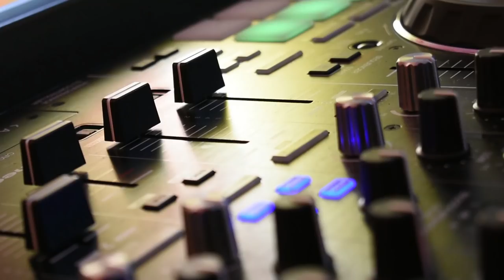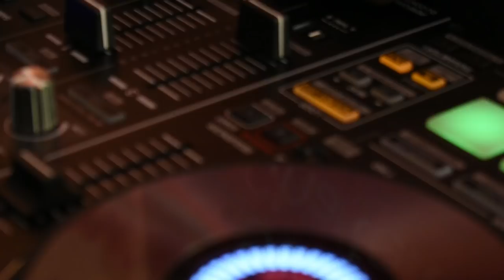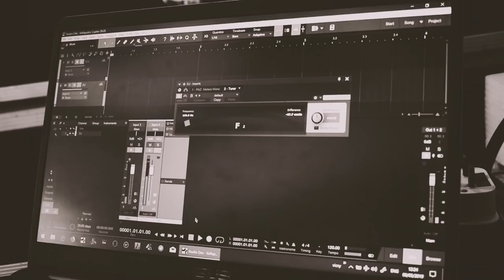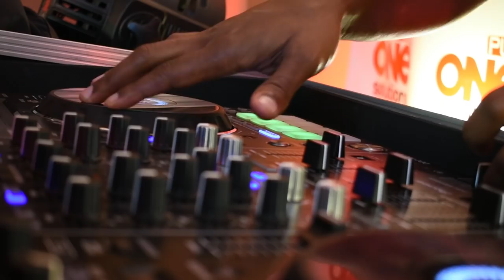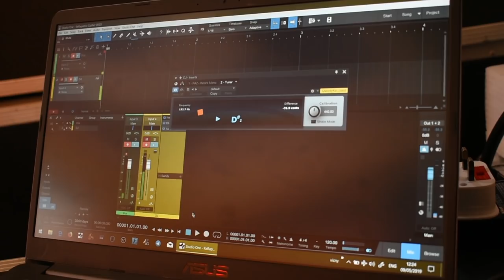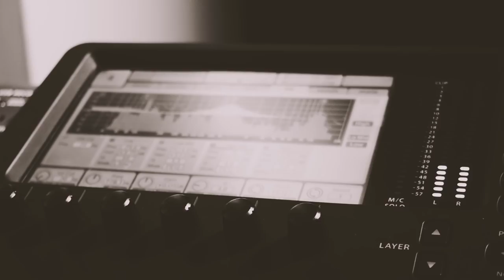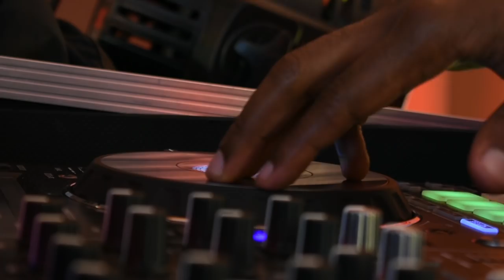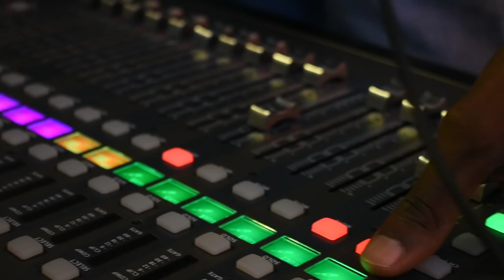KERAPUBLIC CYPHER VOL 1 (OFFICIAL VIDEO)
KE RAPUBLIC...VOLUME 1, FIRST EDITION.